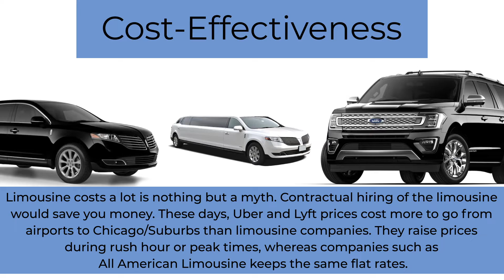Why You Should Hire a Limousine for Your Business Trip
All American Limousine is committed to offering all of its corporate clientele exceptional professional service. Whether you are entertaining your existing or potential clients, company employees, or running from one meeting to the next. All American has the vehicles & services to satisfy all your business travel needs. From stretch limos to shuttle buses, we have you covered throughout the Chicagoland metropolitan area. We offer Corporate Transportation to the Midwest States like Indiana, Michigan, Ohio, Wisconsin, Iowa.

We truly value our corporate customers; All American Limousine offers our business clients customized billing and special rates to take the hassle out of scheduling business transportation.